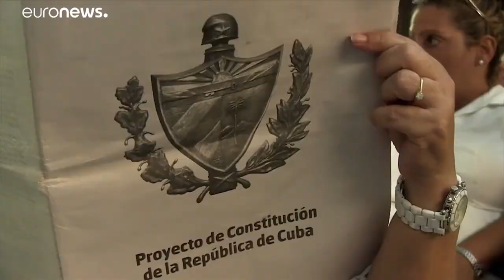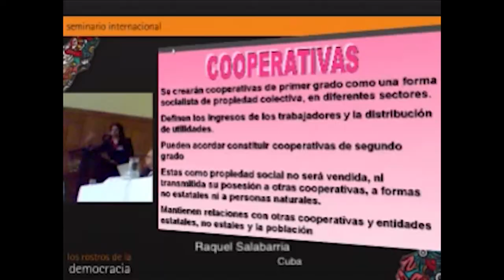Constituciones de Cuba y España y la democracia para expertos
La Constitución española de 1978 fue elaborada por siete “expertos”, algunos procedentes del antiguo régimen de Franco. En Cuba, tanto el proyecto de Constitución de 1976 como el de 2019, pasaron primero por asambleas de discusión -130 mil en la más reciente- en las que millones de personas tomaron parte y modificaron la propuesta inicial.